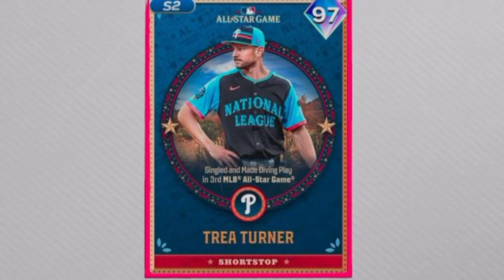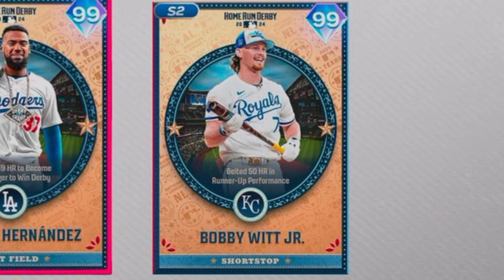ESTOY DE VUELTA! - Pinchamos una llamada de SAN DIEGO STUDIOS 😱 - MLB THE SHOW 24 -